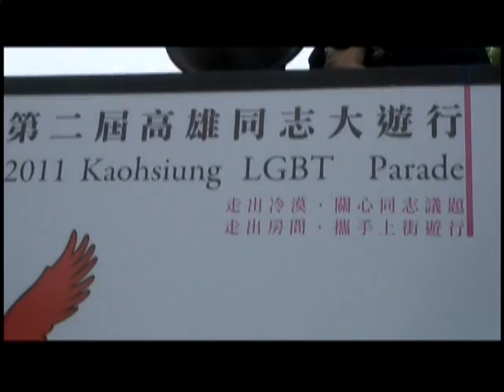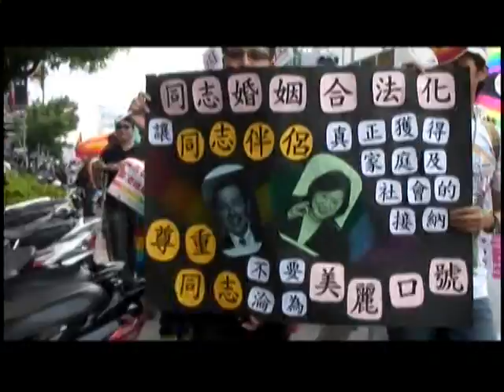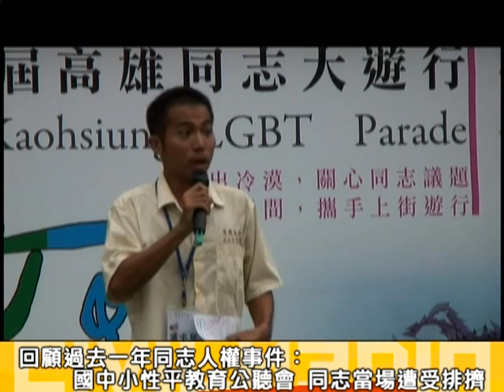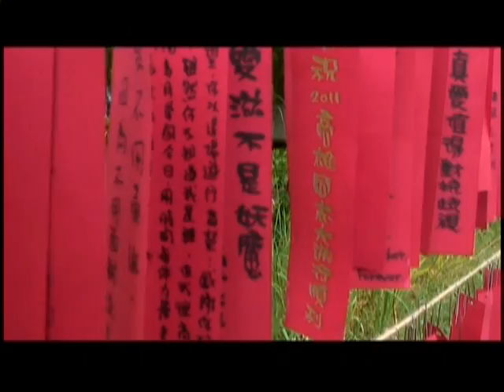2011.09.24 高雄同志遊行三千人上街 訴求走出冷漠挺同志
今年高雄舉辦第二屆同志遊行，人數約為去年的兩倍。高雄同志遊行聯盟召集人梁小星回顧去年南部多起同志人權事件：屏東女同志學生自殺、嘉義跨性男大生自殺、真愛聯盟反對實施國中小性平教育等，希望同志及非同志朋友可以回鄉踩街，「OUT」現身出櫃，走出冷漠挺同志。代表市長的副市長李永得也上台表達對同志遊行的肯定與支持，並承諾市政府將增加同志友善活動的預算，對於同志伴侶結婚、成家也朝修法方向努力。